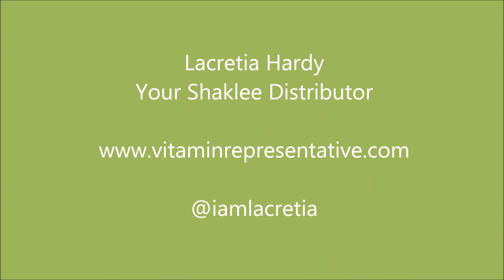Change Your Life and Go for Your Goals with a Shaklee Business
Are you where you want to be in life?

Great health, plenty of wealth, fabulous experiences, meaningful interactions?

If not, what do you need to change?

Could the Shaklee business opportunity be the answer?

or, if you're ready for a better life and want to take a leap of faith, join Shaklee now